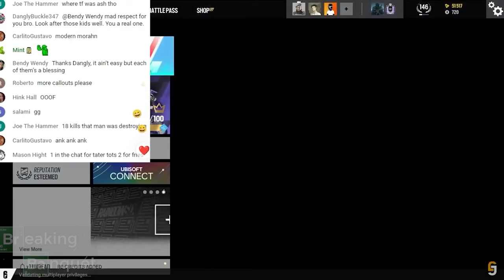WingsOfRedemption 'LIDDERALLY' Compilation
wings comp